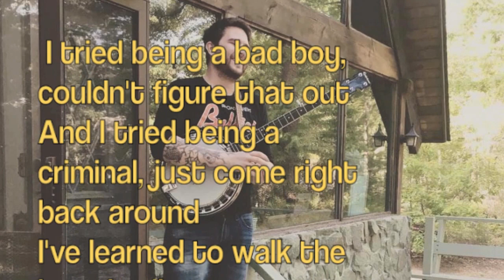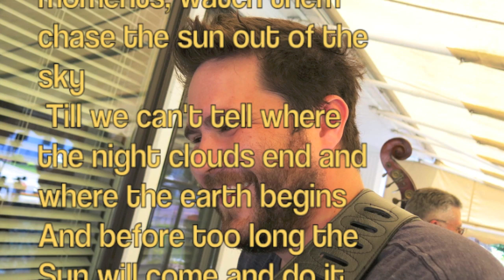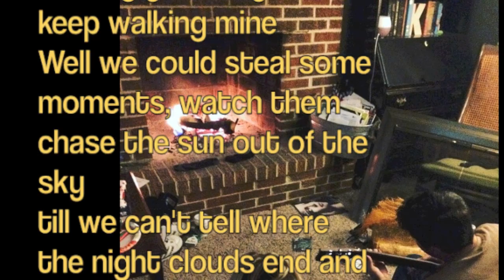Ben Clayton "Do It All Again" (Original Song)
My Friend Ben's fine Original Song "Do It All Again". Recorded at the South New Jersey Today TV Show.